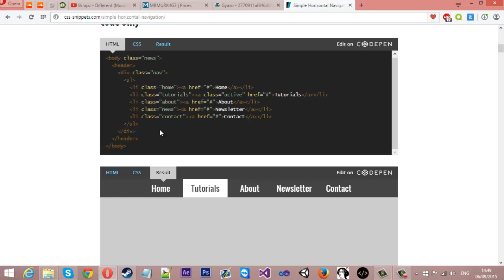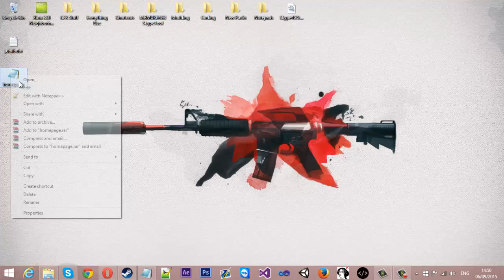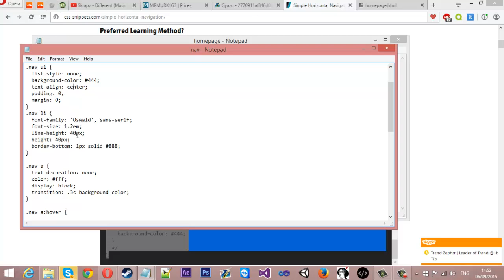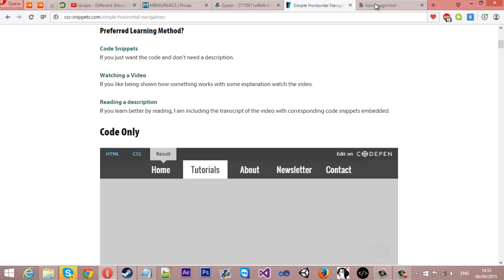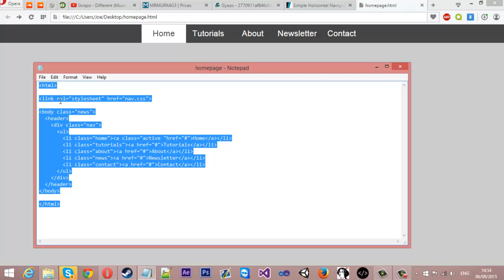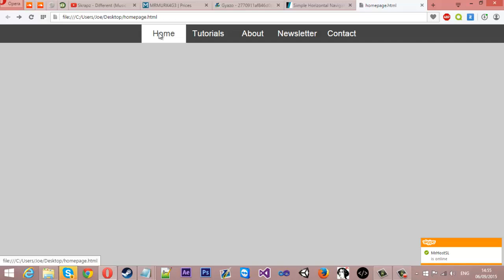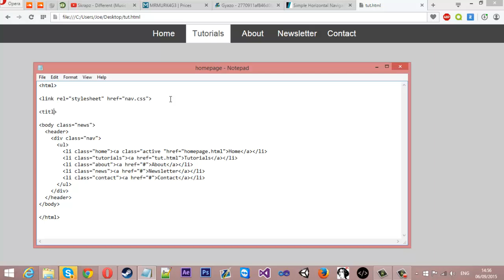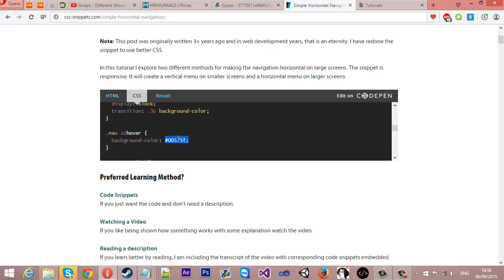How To Make A Simple HTML Website: #3 - Navigation Bar!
In this video i show you how to implement a navigation bar into your website using the help of some pre written css code.

How To Make A Simple HTML Wesbite: #1 - Basic Tags!
How To Make A Simple HTML Wesbite: #2 - Linking Pages!